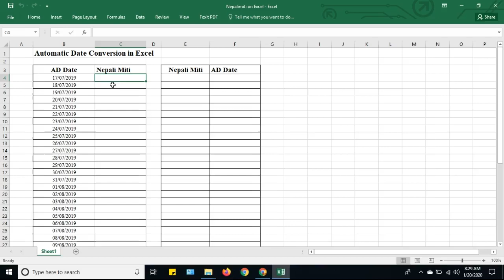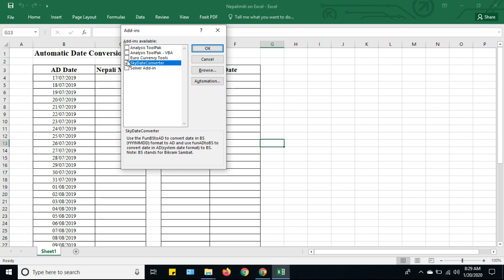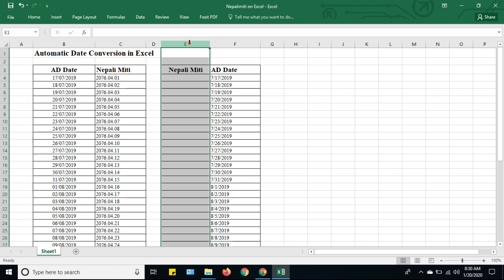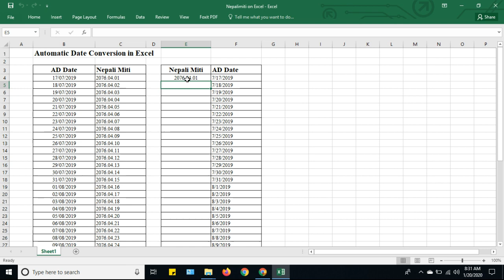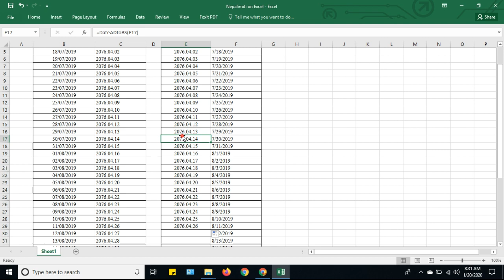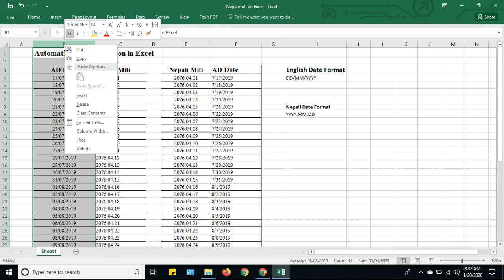Nepali miti on Excel [100% free 100% working]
This helps to automatic date conversion in excel. You can simply convert the AD date to BS date and vice versa. Many other functions are also available.

It works for all version of excel. But i have checked it on Excle 2013 and 2016 version only...

In which topic you want the next video, please let me know.